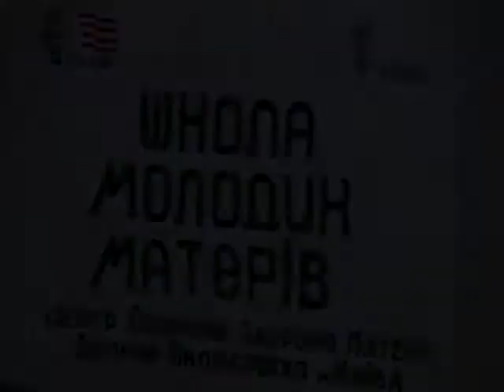1st Ukrainian childrens CD presented to Mrs. Clinton in Kiev, 1995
Hillary Clinton visits the Centre for Mothers and Children Health, Kiev, Ukraine which is supported by US AID (mid 1995). Tanya Sparinsky is presenting the first Ukrainian childrens music CD composed by Alexander Sparinsky, famous Ukrainian composer (video from authors archive).

Хиллари Клинтон во время посещения  Центра охраны здоровья матери и ребенка в Киеве (середина 1995). Татьяна Спаринская подарила госп. Клинтон первый в Украине музыкальный диск для детей, созданный известным композитором Александром Спаринским (из видео архива автора).